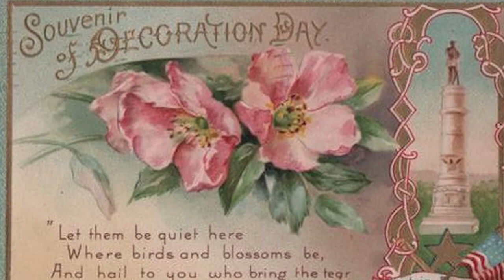MEMORIAL DAY MONDAY MAY 26, 2014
In today's edtion of All Hands Update, we take the time to remember the generations of patriots who died in service to our nation.